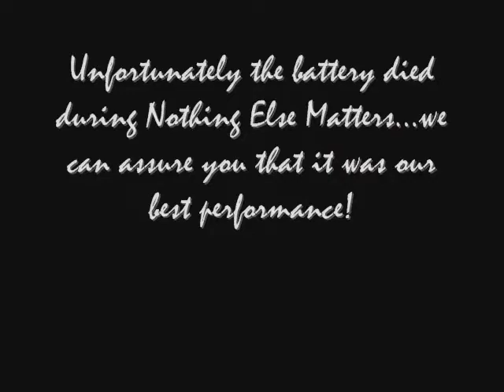Axiom Melody boys 2010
Koncert na zahrade